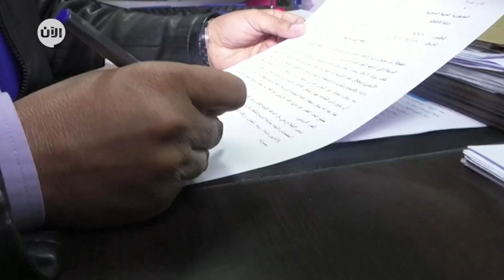الطلبة السوريين يحاولون مواكبة الدروس الافتراضية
في سوريا .. يواجه الطلبة ضغطا اضافيا .. فبالاضافة الى الاوضاع الامنية غير المستقرة، جاء فيروس كورونا ليزيد الطين بلة، فيما يحاول الأهالي ان يواكبوا الدروس الافتراضية مع ابنائهم.